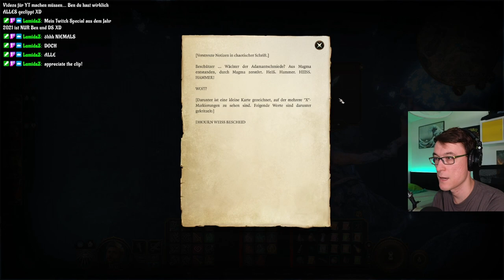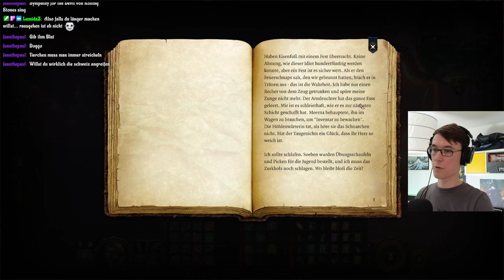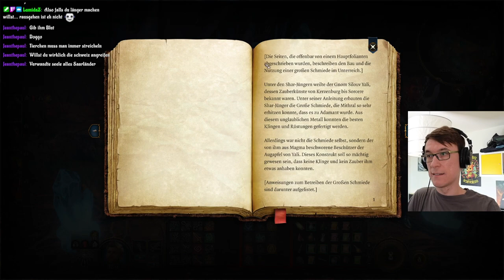Kettenreaktion - Baldurs Gate 3 #9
Inzwischen haben wir die Pilzkolonie im Underdark gefunden und einige Leute haben uns ihr Leid geklagt. Deswegen machen wir uns auf den Weg einen Forscher aus einer explosiven Pilzkolonie zu retten. Mal sehen wie das läuft.